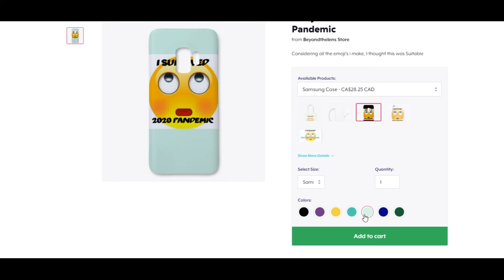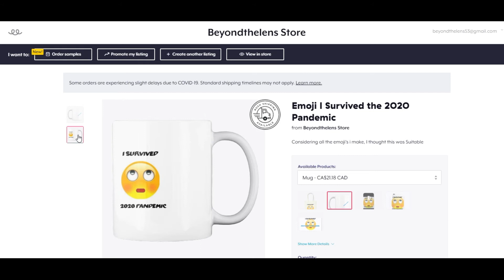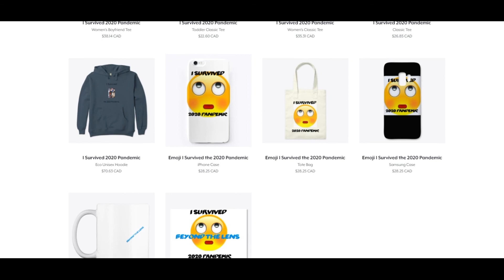MERCH STORE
SEND INTRO TO EMAIL BELOW

If your already a "Goodfella" then I LOVE YOU!!